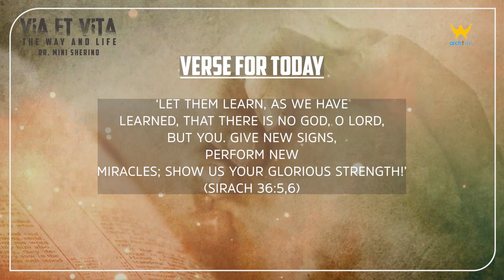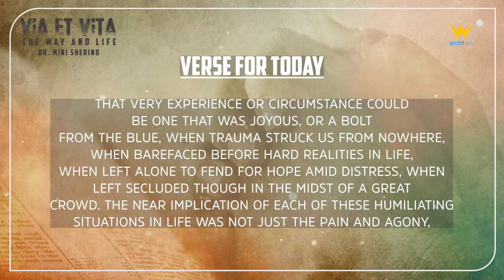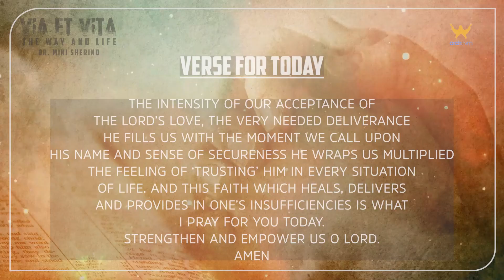"VIA ET VITA" || THE WAY AND LIFE || EPISODE 51 || VERSE FOR TODAY || DR. MINI SHERINO